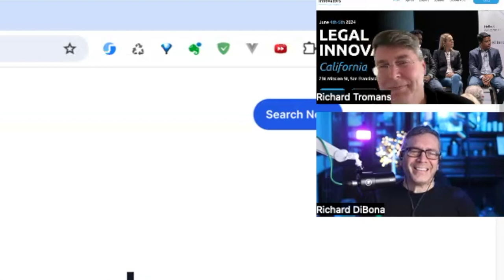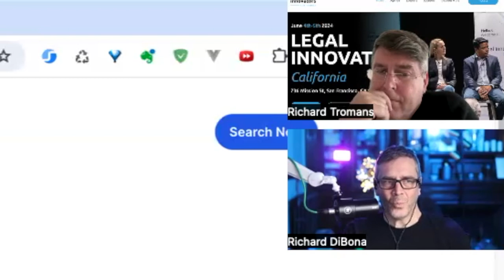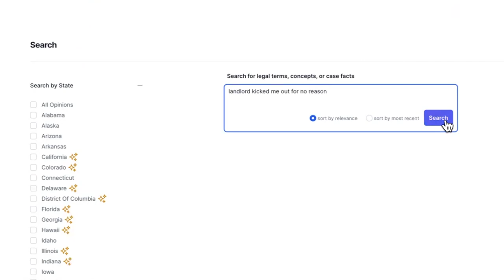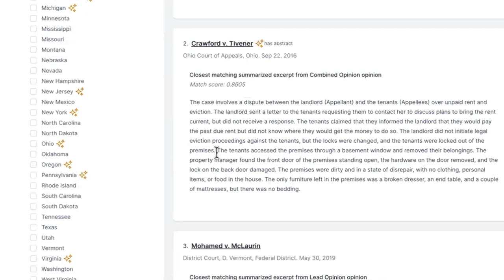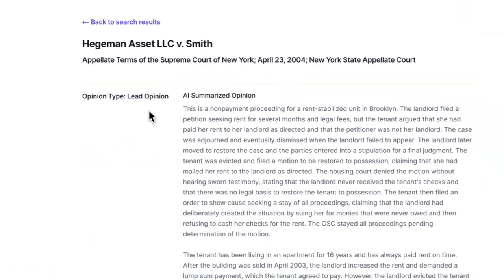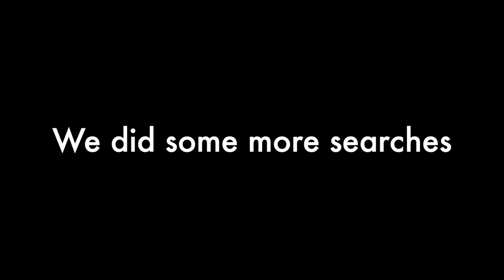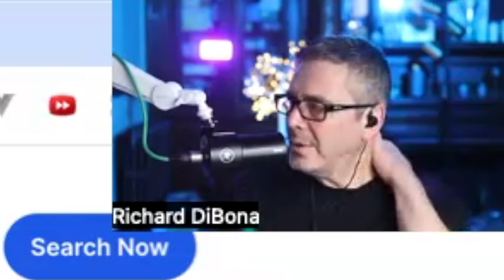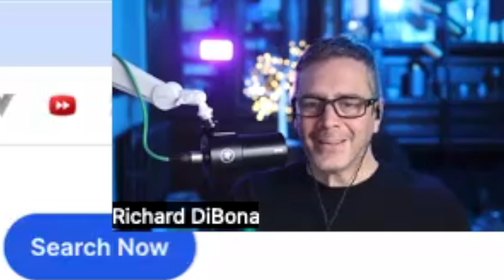AL TV Product Walk Through - DESCRYBE - GenAI Legal Research Tool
Descrybe is a free US-focused legal research tool powered by genAI.

This is an AL TV video by Artificial Lawyer